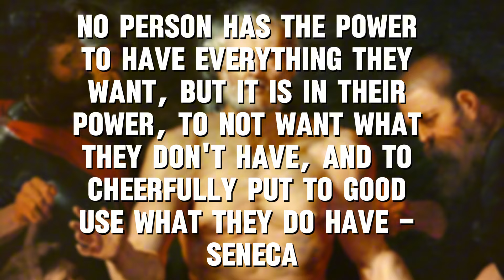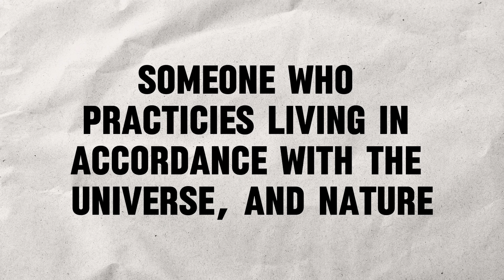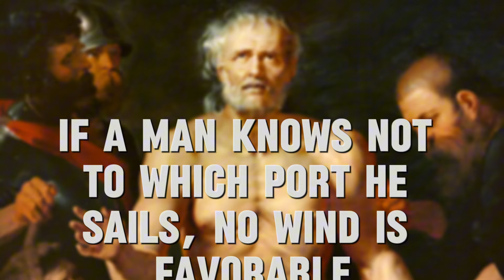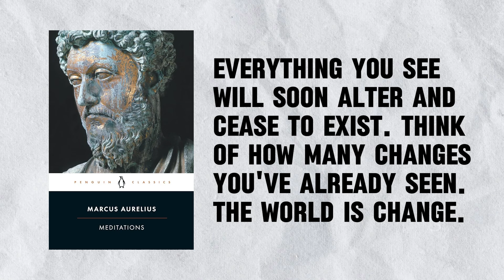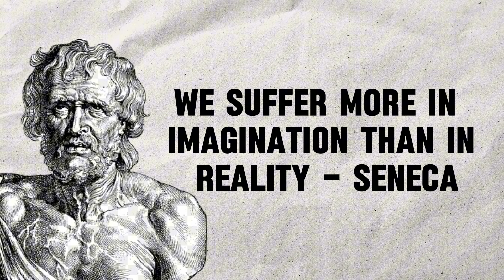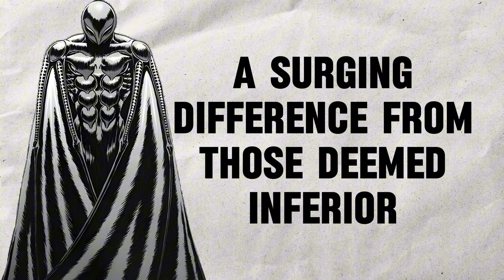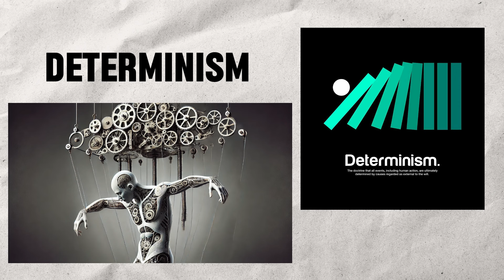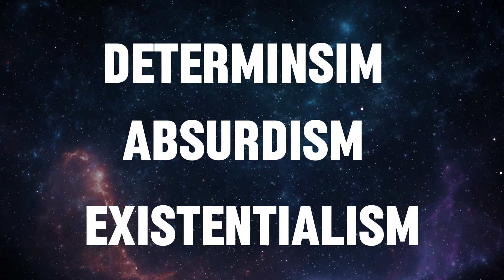The Wider Philosophy Of Berserk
The philosophy of Berserk, what does it promote? What does it deny? What does it criticise? In this video I hope to bring you through my own perception of Berserk’s philosophy, and why stoicism does not sit calmly with me being tagged to Guts’ character.

This is probably my favourite video yet of mine, in terms of editing ability, I am really proud of what I have managed to do since my humble beginnings on Powerpoint lol.

The road to 2k is on, and leave a comment giving feedback on the video, constructive criticism is always welcome!